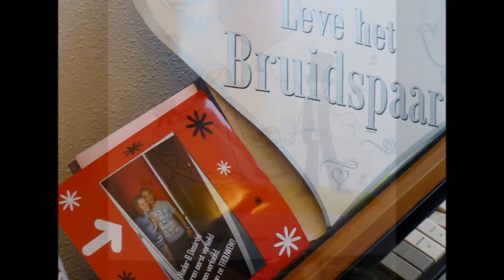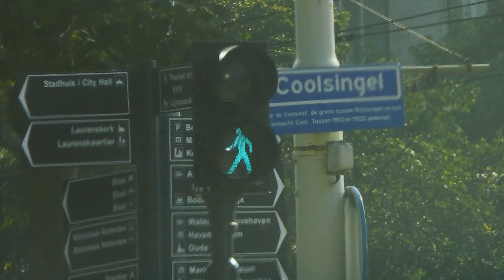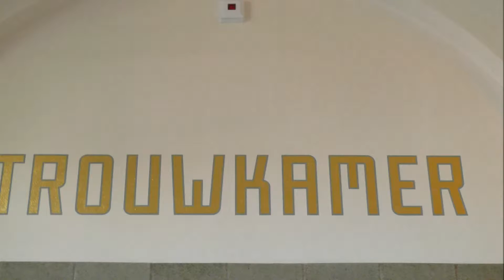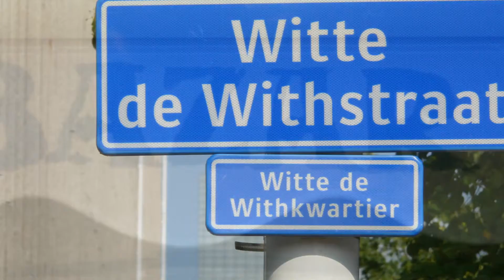Trouwen Désirée en Nader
Op woensdag 4 september 2013 traden Desiree en Nader in het huwelijk. Het was een prachtige dag. Een dag om nooit te vergeten